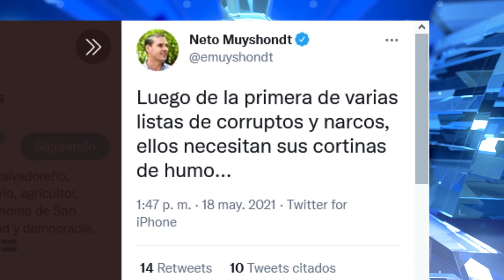Alcalde de San Salvador, Mario Durán, denuncia supuestos casos de corrupción